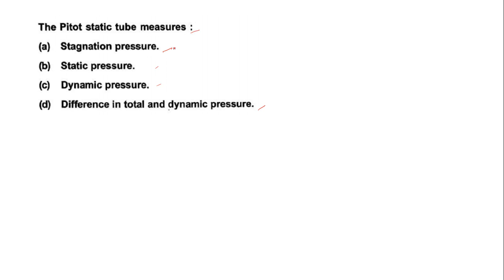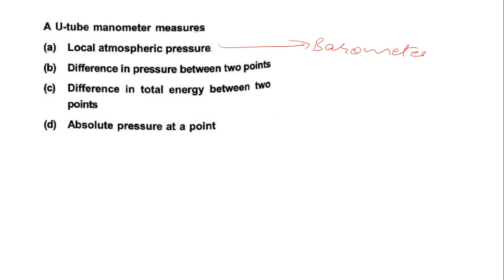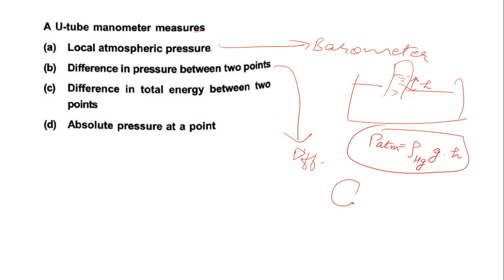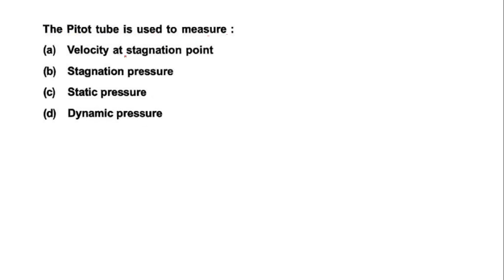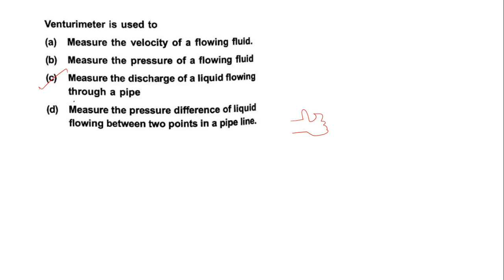Civil Engineering Through Questions (Day 10) | Fluid Mechanics | Previous Years | Daily Quiz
In this Lecture of "Civil Engineering Through Questions" (Day 10) Series we will be solving SSC JE Previous Years Questions of Fluid Mechanics.

_Engineering Buzz Institute, Dehradun_
👉 *Discussion groups* for various competitive exams like SSC JE,RSMSSB JE, GATE, STATE UKSSSC JE, IES, UPPSC AE, JPSC AE, PSU

👉 *Scholarship Form:*